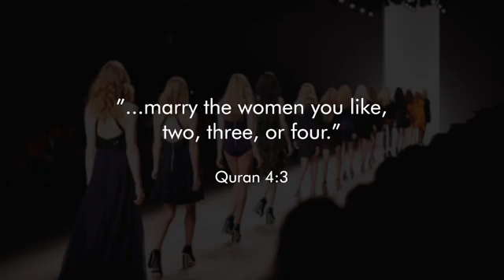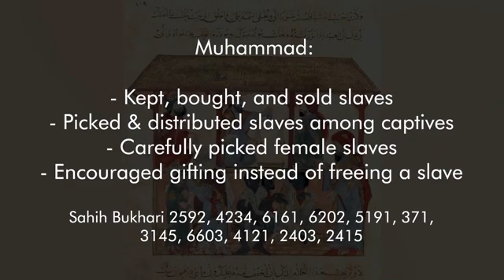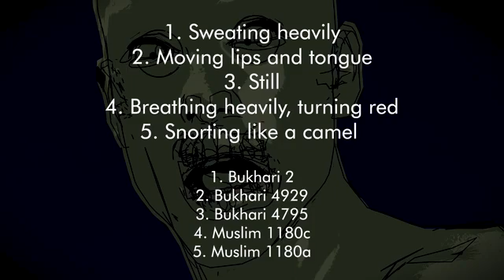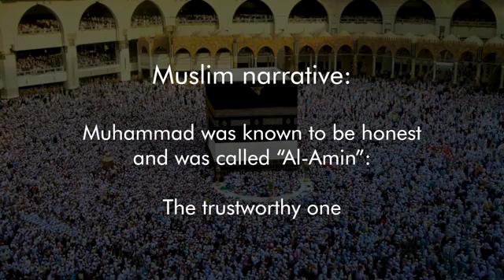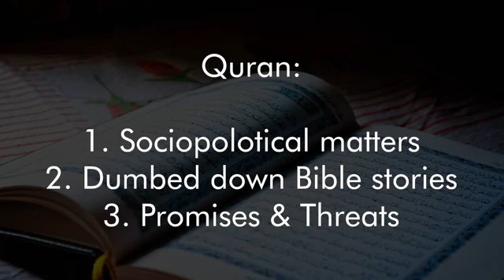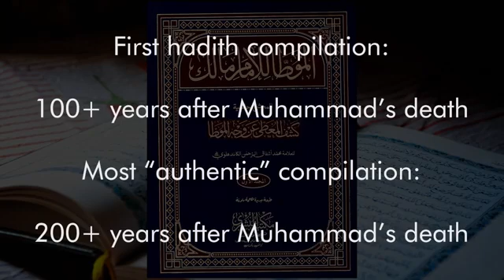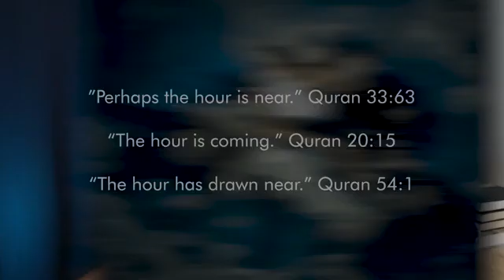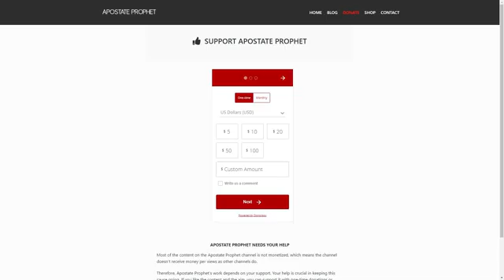10 Facts Everyone Should Know about Muhammad 360 x 640